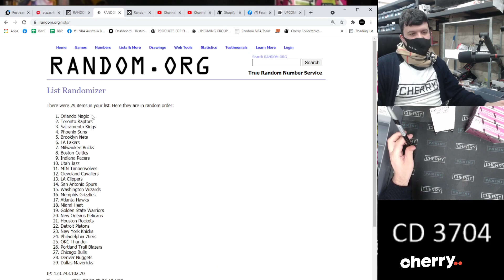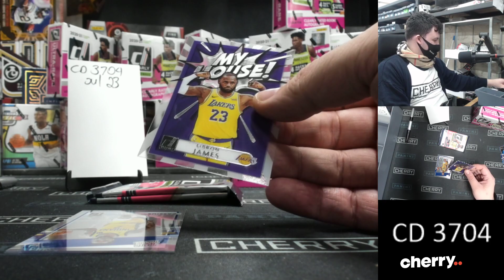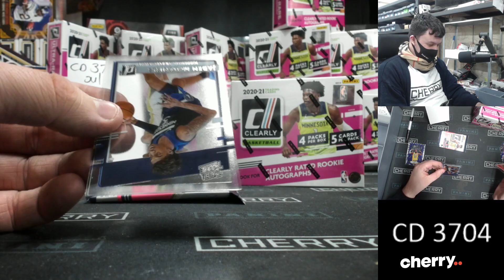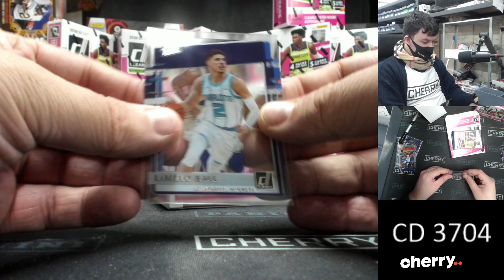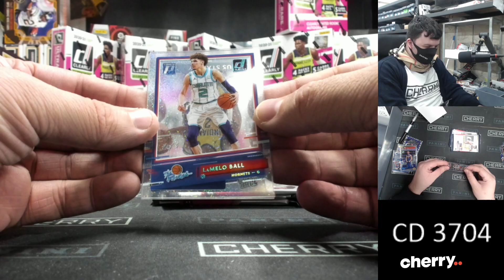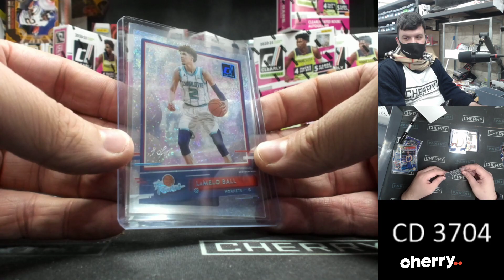BIG BOY ALERT!20-21 Clearly Donruss 3-Box Break #3704 (Giveaway Hornets) - Team Based - Jul 23 (3pm)